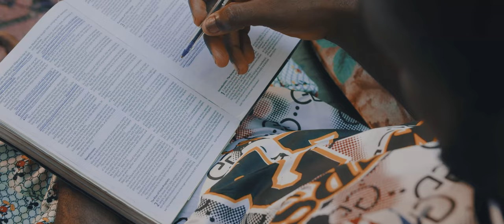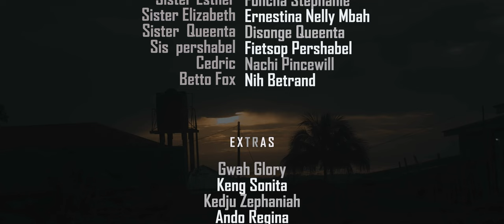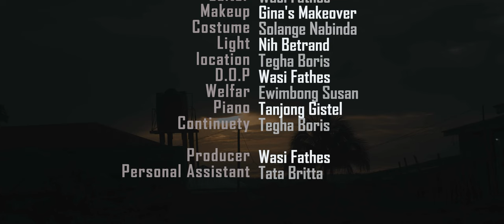THE LAST GENERATION FULL MOVIE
A Christian movie